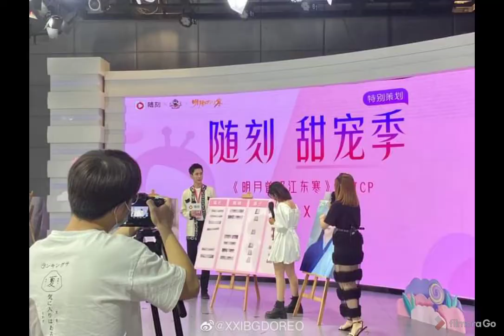Alan Yu & Xing Fei photo compilation